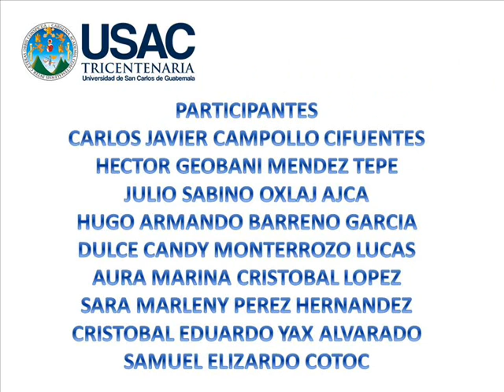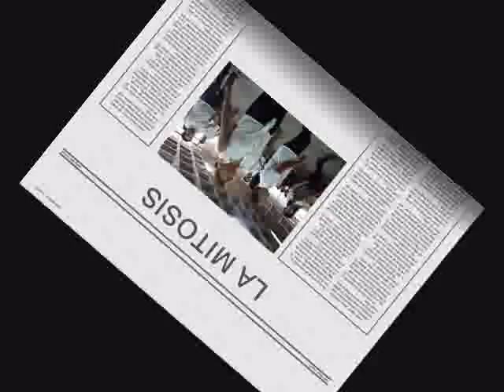Mitosis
Participación de estudiantes de Biologia de la carrera de Profesorado en Matematica y Fisica del Centro Universitario de Occidente de la Universidad de San Carlos de Guatemala, en el denominado "Festival de la Canción de Biología" con el tema Mitosis